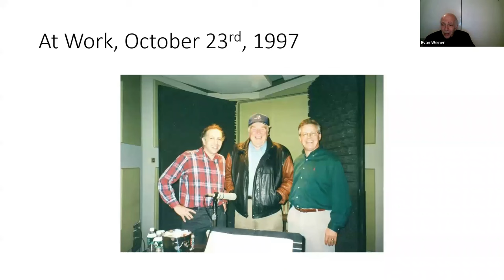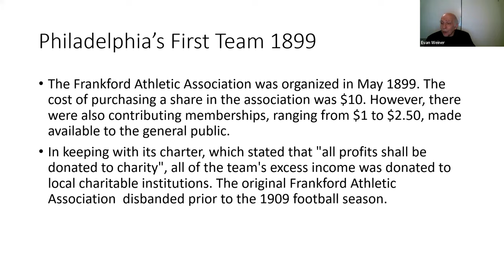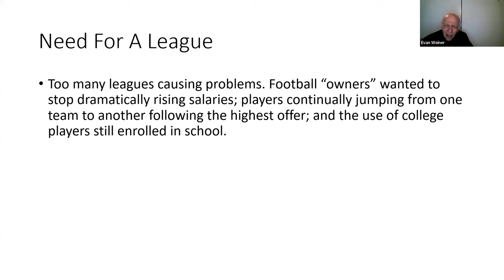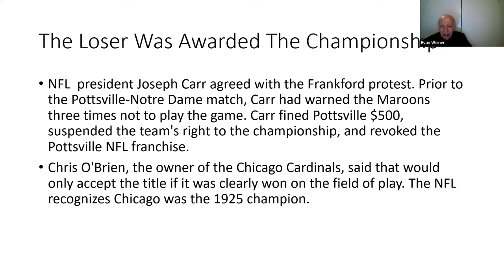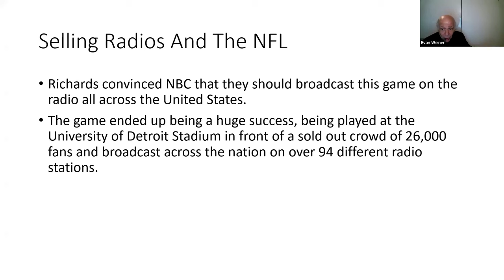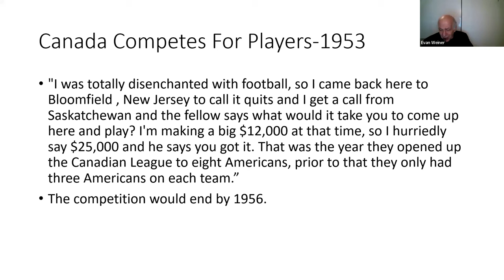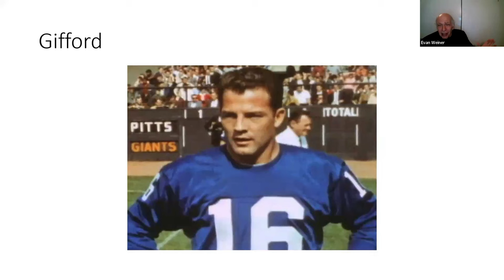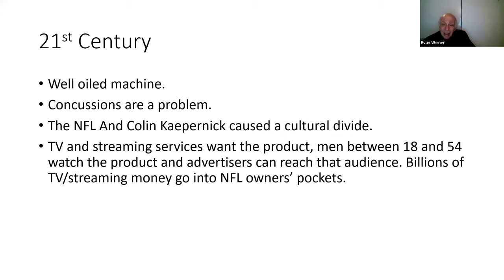History of Football in America, a lecture by journalist Evan Weiner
The National Football League is the premier sport in the United States. But it always wasn't that way. Evan Weiner takes us back to the days when the NFL was a mom and pop store operation with the players and others who witnessed the league's growth first hand. The game started in the coal mines in western Pennsylvania and is a multi-billion-dollar business today.

About Evan Weiner: Evan Weiner is an award winning journalist who is among a very small number of people who cover the politics and business of sports and how that relationship affects not only sports fans but the non-sports fan as well. Weiner began his journalism career while in high school at the age of 15 in 1971. He won two Associated Press Awards for radio news coverage in 1978 and 1979. He was presented with the United States Sports Academy's first ever Distinguished Service Award for Journalism in 2003 in Mobile, Alabama. Advisor to the SUNY Cortland Sports Business Management Program. The United States Sports Academy's 2010 Ronald Reagan Media Award winner.